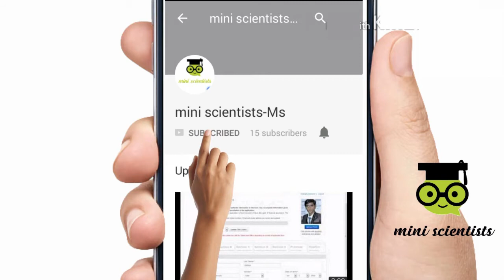What Is Difference Between DVD-R,DVD+R,DVD-RW,DVD+RW |Hindi/urdu|mini scientists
Hello friends,maine us video main btaya hai ke  DVD-R,DVD+R,DVD-RW,DVD+RW main kya difference aur DVD-R ke bad hume DVD-RW aur DVD+RW ki q need parhy aur kya humhe abhi bh DVDs use krni chaiye?
you will find following on my channel